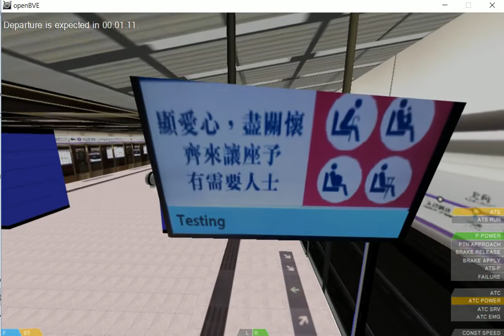openBVE North Island Line openBVE北港島線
Credit:
Route:HKHOS北港島線
Train:
HKRSC open source sp1900
(remade by me)